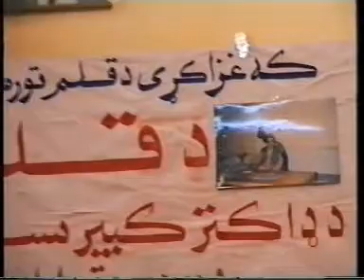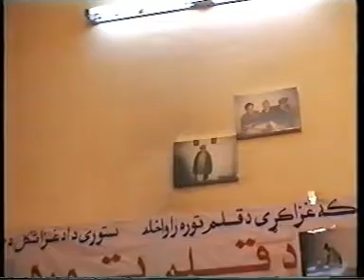Pashto Song Ma Che Soch Mashokhel Motreb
Singer: Mashokhel Motreb
Lyrics: Dr. Kabir Stori

ډاکټر کبیر ستوری ( زېږېدنه : ۱۹۴۲ ؛ مړينه : ۴ د اپرېل ۲۰۰۶) د لوی افغانستان يو تکړه شاعر، ستر ليکوال، اديب ، څیړونکی ، ژورنالیست ، ساپوه ، سياستپوه او سياسي مشر و. د هغه قام پرسته شاعري نه يواځې په پښتونخوا او افغانستان کې مېنوال لري بلکه په نړۍ کې چې هرچېرته پښتانه مېشت دي نو دده ادبي او سياسي کارونو ته په درنه سترګه ګوري